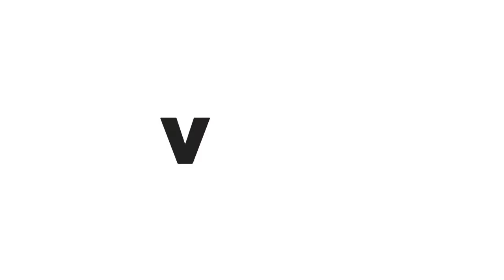How to Make Katori Chaat Bangla Recipe|| মজাদার বাটি চাট রেসেপি|| Juthis Vlog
How to,How to make,how to make Katori Chaat,how make Katori Chaat Bangla,how to make Katori Chaat Bangla Recipe.

*Ingredients:
Maida 2cup
Salt 1tsp
Oil 2tbsp
 Part-2 Chaat masala ingredients:(all ingredients as per required)
Boiled peas
Boiled gram
Chopped onions
Chopped tomato
Yogurt
Chana chur
Black salt
Boiled potatoes
Mango chutney
Chili sauce
Red chilli powder
Lemon
Chaat masala
Cumin powder

App for editing:Kinemaster
আর আমার এই ভিডিওটি ভালো লাগলে অবশ্যই লাইক | কমেন্ট এবং শেয়ার করবেন ।